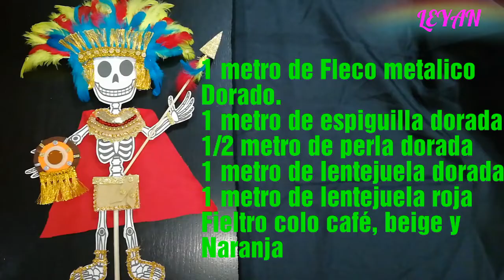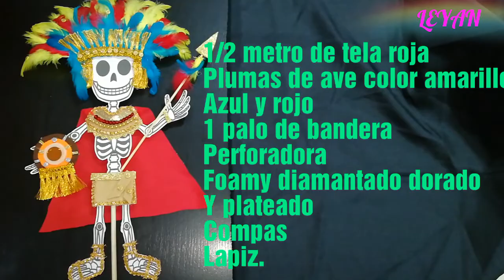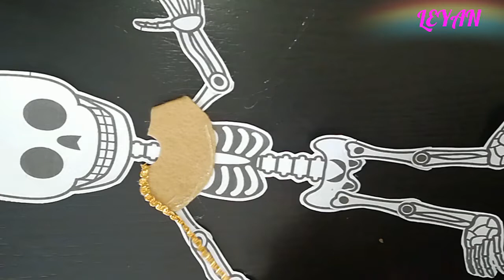VESTIR CALAVERITA/DIOS AZTECA